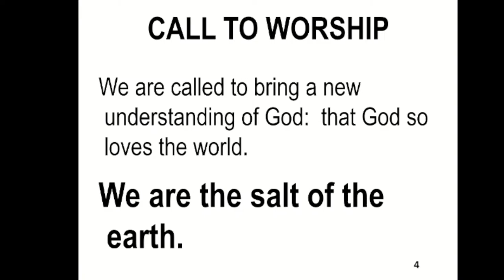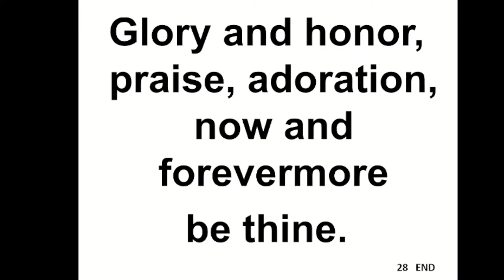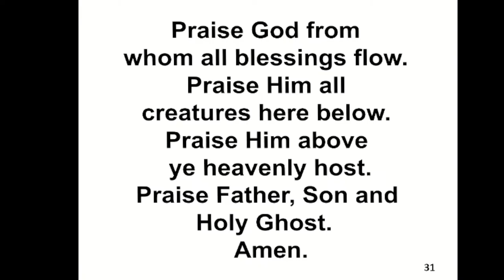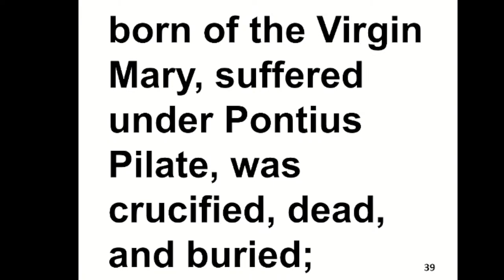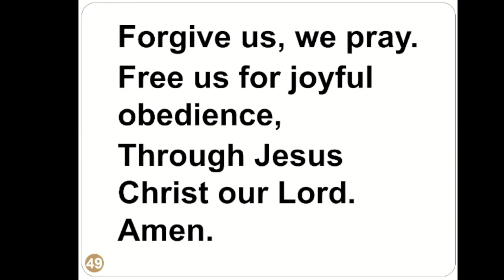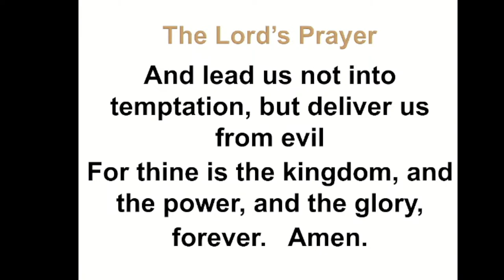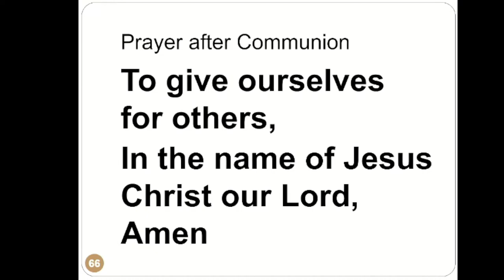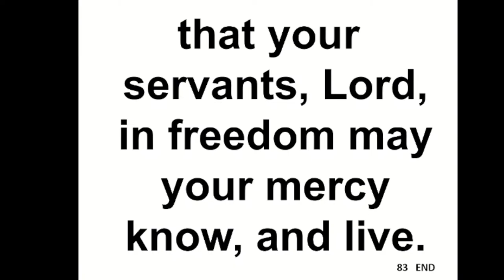2/5/2023 You Are by Rev. Dr. Matthew Andrews